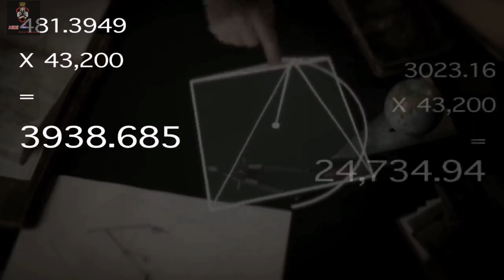ရှေ့ခေတ်အီဂျစ်လူမျိုးတွေရဲ့ နားလည်ရခက်ခဲတဲ့ပိရမစ်‌ေတွအ‌ေကြာင်း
ရှေ့ခေတ်အီဂျစ်လူမျိုးတွေ ပိရမစ်ကို ဘယ်လိုတည်ဆောက်ခဲ့တာလဲ?
ကျေးကျွန်းတွေကို ဖိအားပေးခိုင်းစေခဲ့တာလား?
ပိရမစ်‌ေတွကို ဘာရည်ရွယ်ချက်နဲ့တည်ဆောက်ခဲ့တာလဲ? Videoကိုကြည့်ပြီး  ကျွန်တော်နဲ့အတူ အဖြေရှာကြည့်လိုက်ရအောင်ပါ...

MiNi Entertainment Channel, Knowledge Sharing,
Knowledge Entertainment, Horrors & Funny video တွေကို MiNi Entertainment Channelမှ တင်ဆက်ပေးသွားမှာပဲဖြစ်ပါတယ်